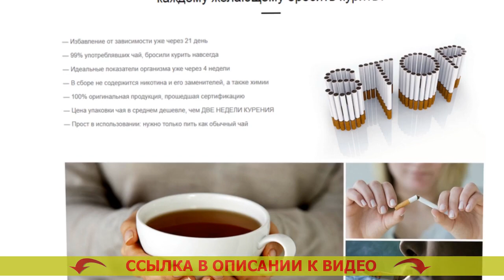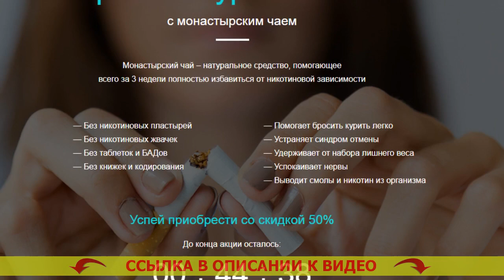🔵 Бросил курить 8 месяцев назад ⭐ Дешевые средства от курения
🔥 МОНАСТЫРСКИЙ ЧАЙ ОТ КУРЕНИЯ! БРОСИТЬ КУРИТЬ ЛЕГКО!

Монастырский чай – естественное средство, помогающее всего-лишь за три недели целиком избавиться от никотиновой зависимости
- Без книг и кодирования

Как Монастырский чай дает возможность бросать курить сигареты?
По статистике, всего 3-4% желающих бросить курить сигареты, в конце концов избавляются от привязанности. Курение — это одна из мощных зависимостей во всем мире, сопоставимая с зависимостью от наркотиков. Устройство организма человека такое, что лишь единицы могут бросить курить сигареты. Человечий разум не узнаёт курение как смертельную привычку и просит новую и новую дозу никотина.

Абсолютное большинство бросающих курить сигареты своими силами имеют дело с огромным количеством особых проблем:
- Имеют излишний вес в конце бросания
- Чуют нервозность, постоянное желание бросить курить
- Сохнут от депрессии, навязчивых мыслей и паники
- 90% бросивших курить принимаются снова.

Для решения проблем с данными проблемами был собран специальный состав Монастырского чая, рассчитанный только для курильщиков.

Как работает Монастырский чай?
Монастырский чай — это феноминальное средство, помогающее справиться с причиной желания курить. А почему?
- Чай выводит из организма человека 99,99% никотина в течение 3х недель. Привычка уходит на чисто физиологическом уровне, ваш организм быстро забывает о никотине.
- Чай выводит из человека токсины, делая лучше самочувствие. Вы более не возжелаете возвращаться к одышке, противному запаху изо рта, изможденности.
- Чай укрепляет и успокаивает психику. Как быстро избавиться от никотина в организме. Вы позабудете о стрессе, паническом стремлении скурить сигаретку и хронической нервозности. Таблетки от курения недорогие но эффективные.
- Чай успокаивает излишний аппетит. Можно ли постепенно бросить курить уменьшая дозу. Вы не будете хотеть съесть ненужного, так как Ваш организм останется в мирном и расслабленном состоянии. Мокрота после отказа от курения.

Какие модификации приключатся в Вашем организме примерно через три недели?
- Вы окончательно очистите Ваш организм от смол, шлаков и никотина, сконцентрировавшихся во внутренних органах и костном мозге. Адаптол при отказе от курения.
- Ваши лёгкие смогут перерабатывать на 80% больше воздуха, по этому усилится дееспособность. Как бросить курить с чего начать.
- Вы полностью избавитесь от нервности, непрерывного хотения курнуть и отвлечься. Про отказ от курения.
- Вы станете выглядеть не в пример лучше, народится желание активности и физических нагрузок. Бросаю курить по дням у женщин. Вы будете ощущать себя на 5-10 лет младше. Помогает ли пластырь никоретте бросить курить отзывы.
- Вы избавитесь от жажды закусить чего-нибудь или выпить. Бросил курить отзывы мужчин. 90% курильщиков бросают выпивать разом в конце освобождения от никотиновой зависимости. Сколько дней не курить.

Бросил курить 8 месяцев назад Бросил курить #8 месяцев назад .